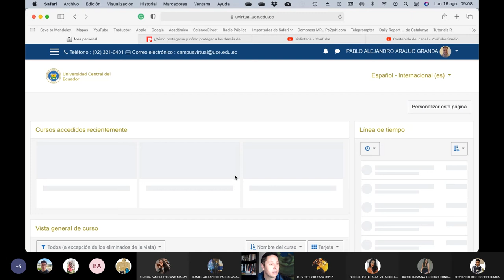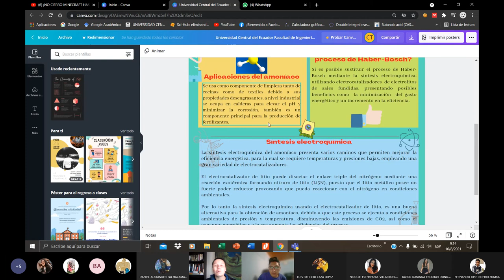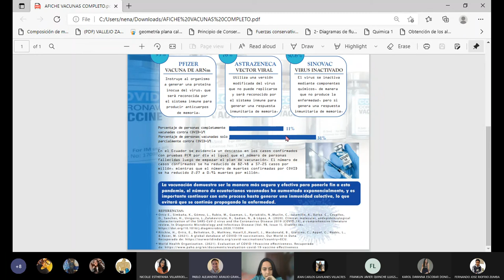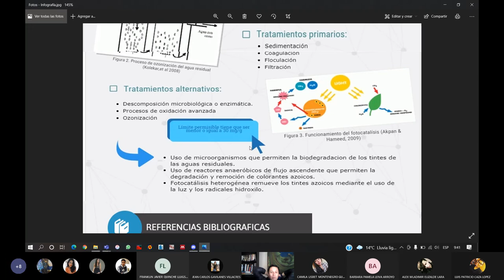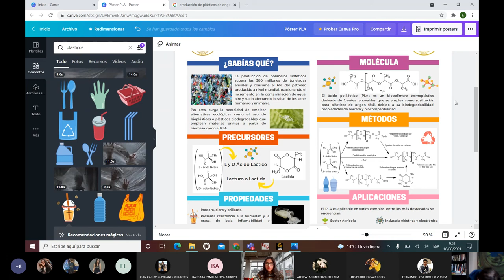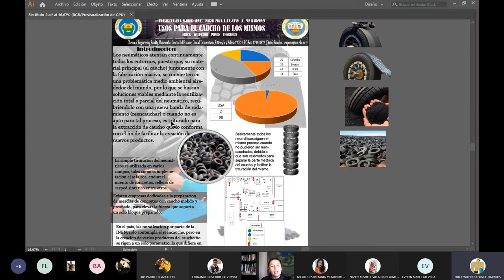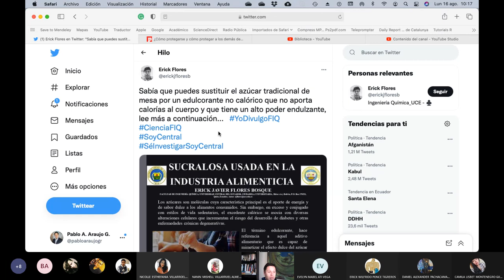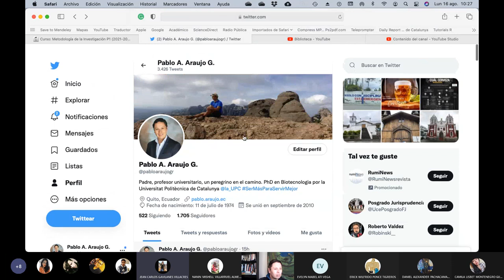Metodología - Revisión de Posteres de Divulgación Científica - 2021.08.16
En esta clase revisamos los pósteres de divulgación de los estudiantes y damos las instrucciones para la realización de la exposición de pósters usando el twitter.